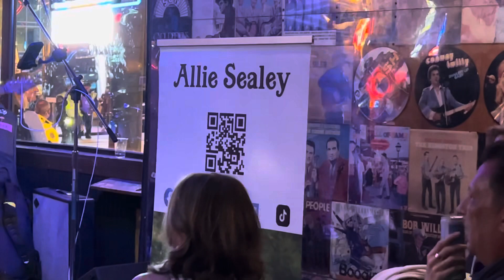Allie Sealey, Nick Champeau